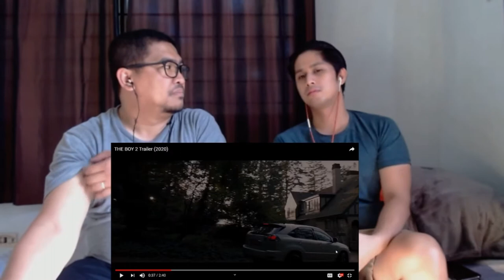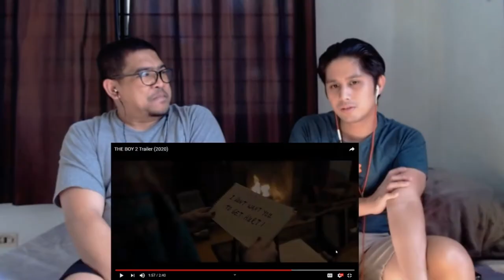2 Pinoy Dudes react to THE BOY 2 Trailer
A new series here on our Channel.
For this episode our guys made a video reaction for the upcoming film The Boy 2. So who thinks dolls our toys are a bit creepy as a subject of a horror film.